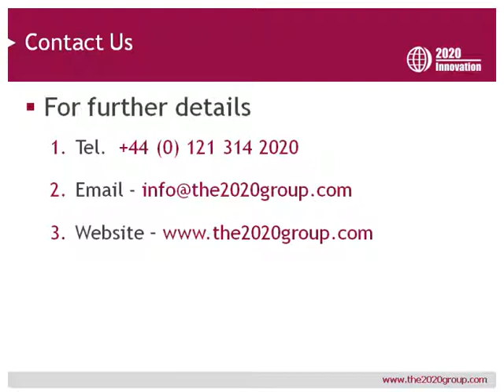Invoice & Debt Collection - Part 2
Invoice & Debt Collection - Part 2, recorded by Ian Fletcher, Managing Director of the 2020 Group and Gordon Gilchrist, Marketing Director 2020 Group. This short video addresses the issues that many accountancy practices face when invoicing and collecting money from clients.  Practical issues and useful recommendations are provided.